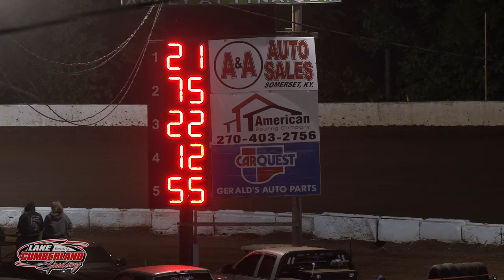Lake Cumberland Speedway - FWD 4 Cylinder Feature - 5/11/2024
Lake Cumberland Speedway hosted a Mother's Day weekend event at the 3/8 mile clay oval located near Burnside, Kentucky.  The FWD 4 Cylinders had a special event, the feature contest paid a whipping $1,500 to win this evening.  #21 Dustin Duncan was able to pocket the big check taking the cash back to Tennessee.